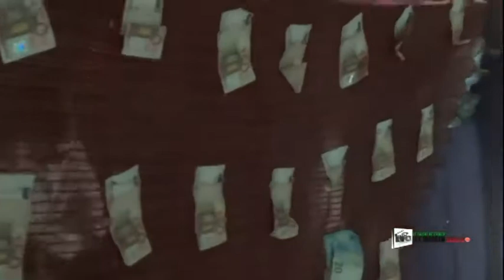oukoumbi de marie darouwechi et ahmed simbousa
oukoumbi de marie darouwechi et ahmed simboussa